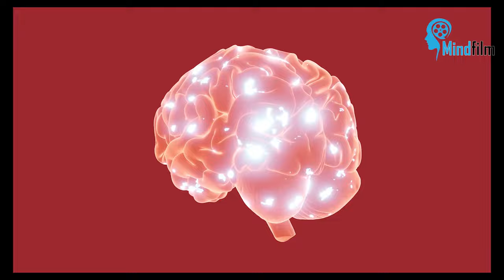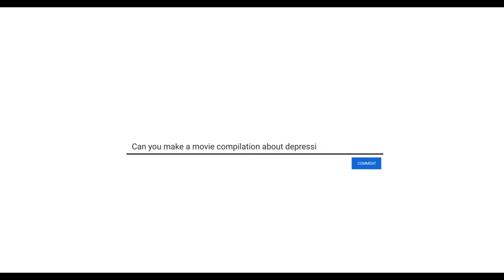Bipolar Disorder BD Presented Cinematically with Movies & TV Shows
In this video, we take a deep dive into the portrayal of bipolar disorder in film and television, examining famous characters and scenes, and how they reflect the realities of this mental health condition. We'll discuss characters like Pat (Bradley Cooper) in "Silver Linings Playbook," Carrie (Claire Danes) in "Homeland," Ian Gallagher in Shameless, Andre in Empire, Lexi in Modern Love, Vincent van Gogh (Tim Roth) in "Vincent and Theo," and many more.

📌 Timestamps:
Introduction
Mania
Mania Homeland Carrie Mathison
Mania Ian Gallagher Shameless
Mania Pat Silver Linings Playbook
Depression
Depression Lexi Modern Love
Depression Ian Gallagher Shameless
Bipolar Disorder and Creativity
Misconceptions and Stereotypes
Treatment and Support - Ian Gallagher
Silver Lining Playbook Talks about medication
I'm bipolar - Lexi Modern Love
- Conclusion

Bipolar disorder, as defined by the DSM-5, is a mental health condition characterized by extreme mood swings, including episodes of mania and depression. In this video, we'll explore the accuracy of these portrayals, the symptoms exhibited by characters, and how they relate to real-life experiences of individuals with bipolar disorder.